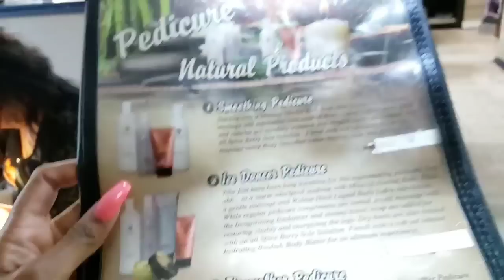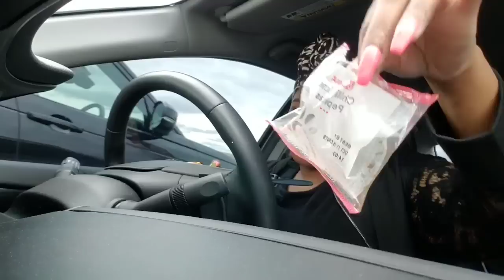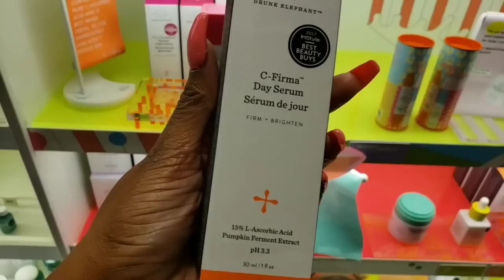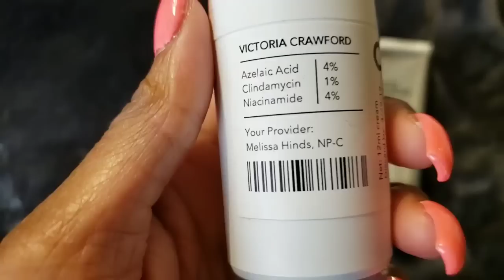Vacation Baddie Loading!! Getting Ready For Miami 😛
Hay V Squad!! Getting ready for Miami!!